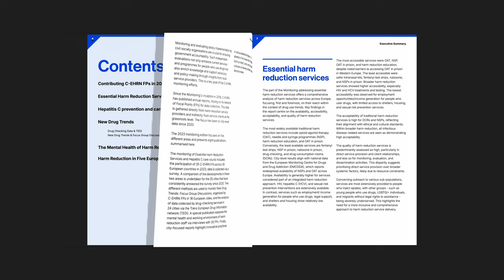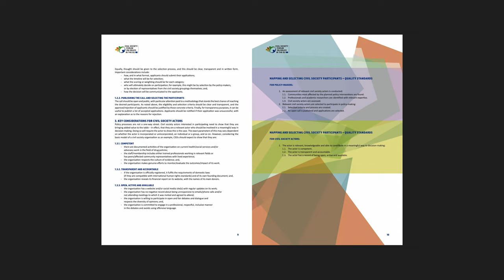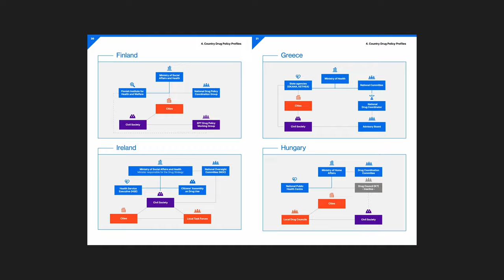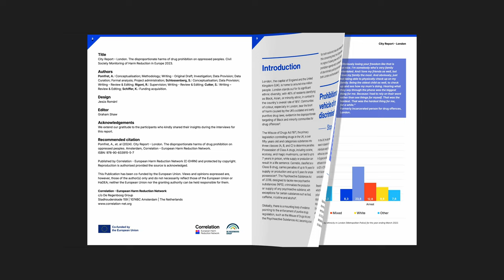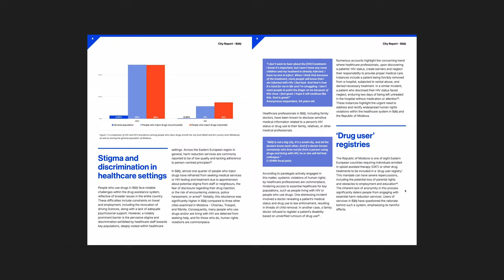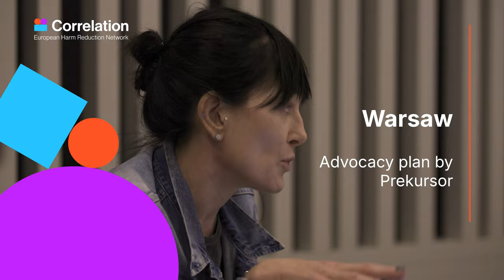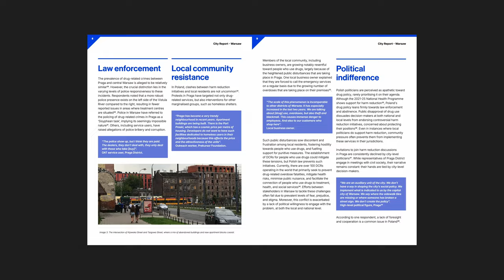The Advocacy Mentorship Programme | C-EHRN Advocacy Training 9-10 September 2024 / Budapest, Hungary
On September 9 and 10, 2024, Correlation – European Harm Reduction Network (C-EHRN), in collaboration with Drugreporter, hosted an Advocacy Workshop for harm reductionists in Budapest.

This workshop brought together Focal Points from Correlation’s 2024 and upcoming 2025 City Reports, featuring Warsaw, Bălţi, Esch-sur-Alzette, London, and Bratislava, as well as contributors to the 2023 case study research “Level and Quality of Civil Society Involvement in Drug Policy”, from Finland, Greece, and Hungary.

The City Reports are a core part of C-EHRN’s Civil Society-led Monitoring of Harm Reduction, providing a detailed look at innovative harm reduction initiatives and pressing challenges in five European cities. These reports can serve as advocacy tools to engage policymakers and drive improvements in local drug policy.

In parallel, the 2023 case study research evaluates how civil society is involved in drug policy decisions, building on principles set by the Civil Society Forum on Drugs (CSFD) in 2021. This study examines the implementation of Quality Standards for Civil Society Involvement in Drug Policy across Europe, with a focus on four European countries: Finland, Greece, Hungary and Ireland.

Bratislava City Report: Coming soon!